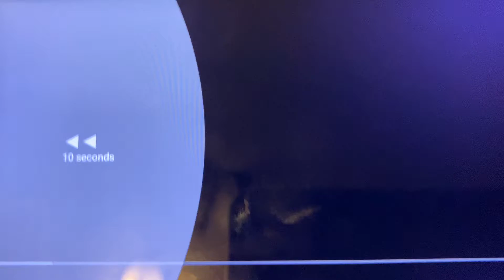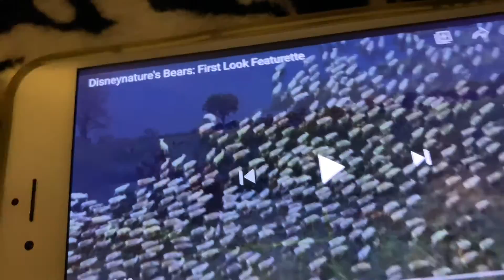Disneynature’s Bears: First Look Featurette